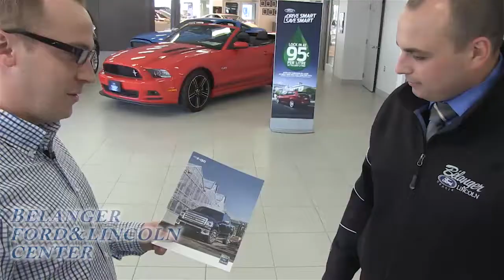Belanger Ford's "Filming For Funds" - Confederation Secondary School